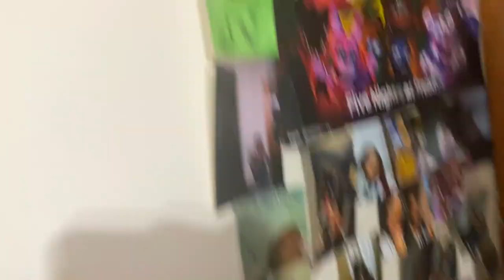Realistic day of an easily detracted teen (Sunday Vlog)| jamiek